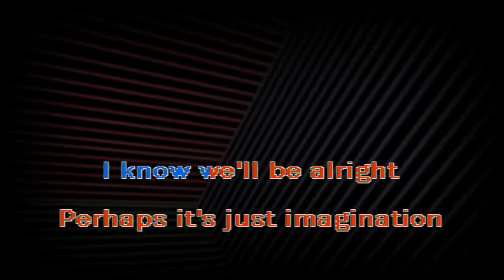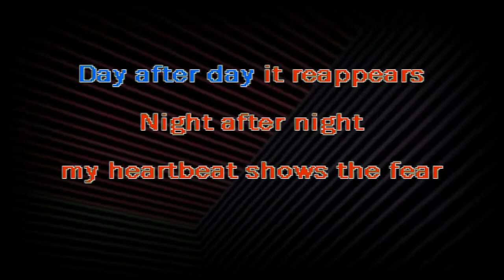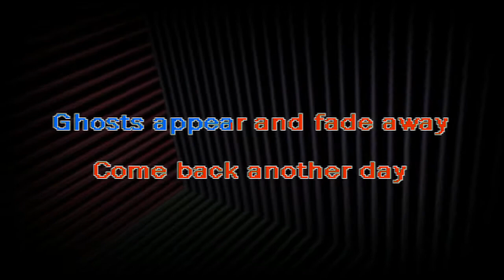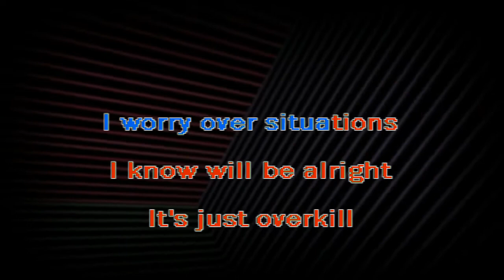Lazlo Bane - Overkill (karaoke instrumental lyrics) - RAFM Oddball Karaoke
This is a fun cover. Enjoying the content? Wanna dive down the rabbit hole and make your own? Or perhaps you'd just like to chatter with other music lovers, weirdos, and forward thinkers. Then join us at the diveBar.

We have such sights to show you! Tell 'em Rank sent you. ;)
Like the stuff a lot? I'm not and will never be monetized, so tips and nods are a thrill!

CA: $rankamateurfgm
Vn: @rankamateurfeelgoodmachine